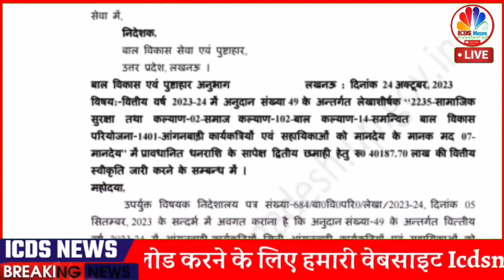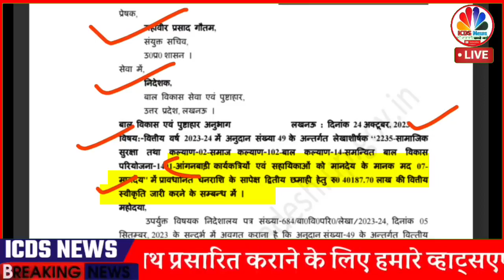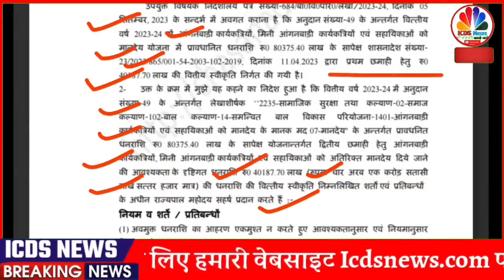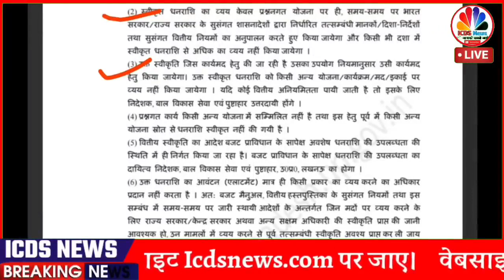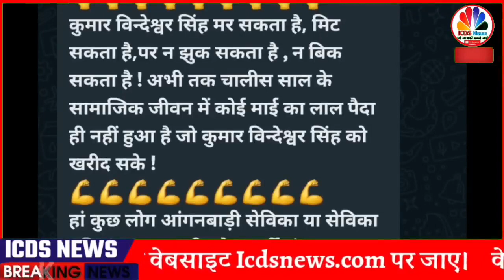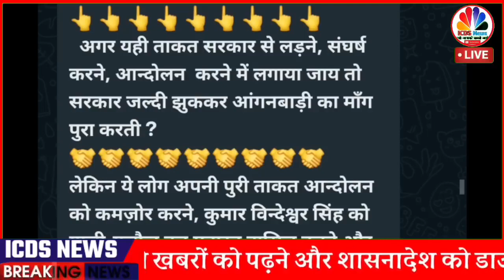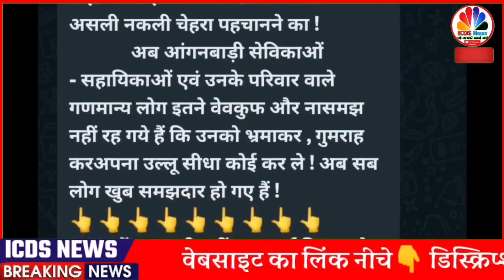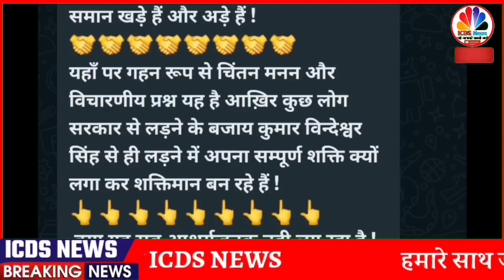आंगनबाड़ी के लिए खुशखबरी । मानदेय बढ़ेगा। Anganvadi Ke liye Khush khabri | Salary Increment | ICDS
anganvadi ke liye khushkhabri
Anganwadi Ke Liye khushkhabri
ICDS Ke liye good news

ICDS department increases the salary of her employees
salary badhegi
Mandey badhega